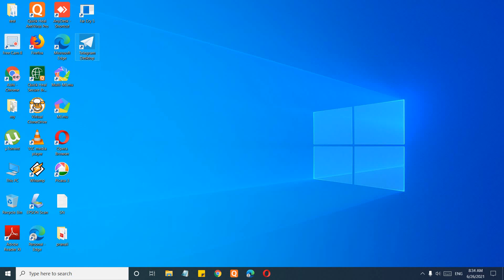Retrieve the irrigation Pieces | Far cry 5 | how to get pipi off windmill side mission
Hi Guys,
             This is Tec Shiudkar,

🟢Buy Amazon Product's🟢
🟢Portable Wine Bottle 🍾 Umbrella ⛱️, Folding Umbrella for Women/Men with Plastic Case🤩